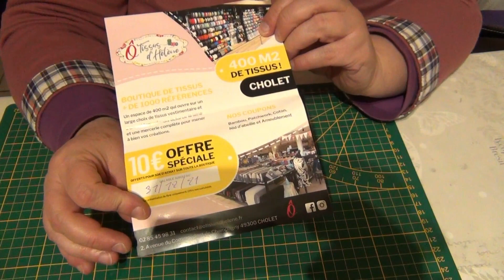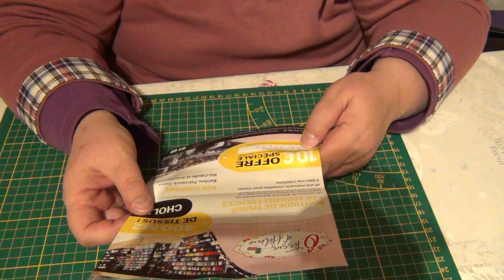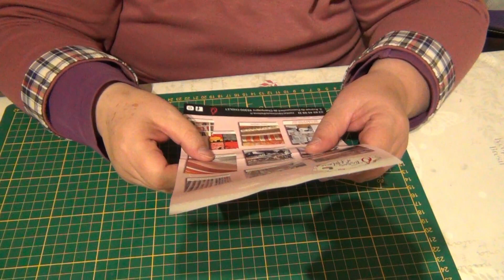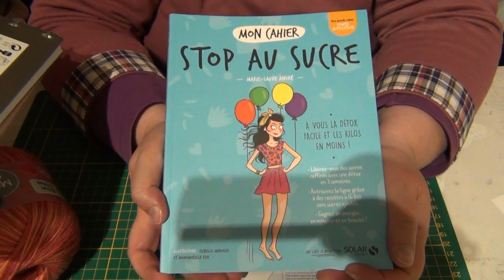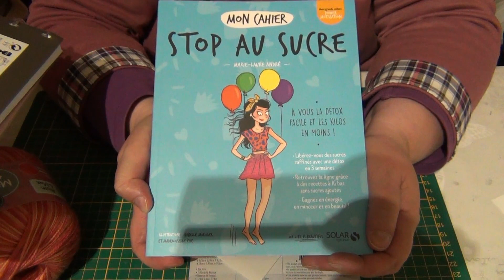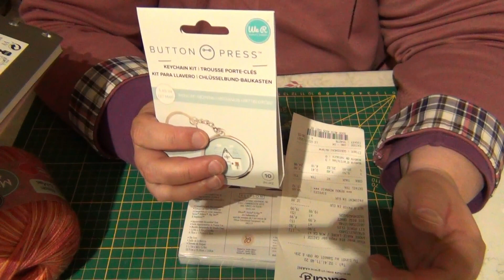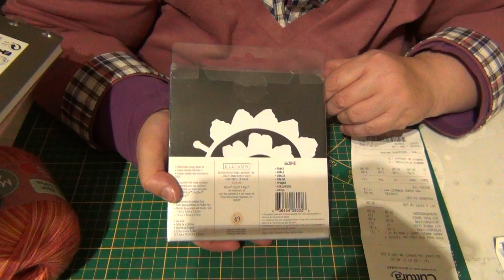Haul marché au tissus et Cultura